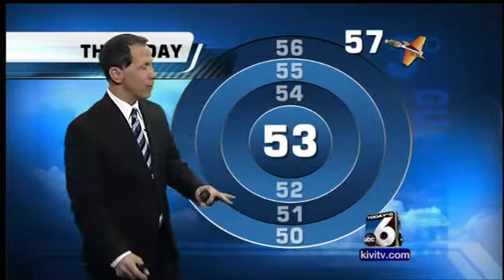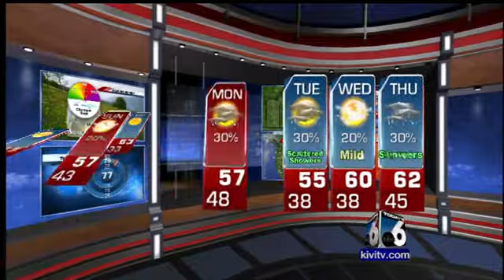Scott Dorval's Precision Forecast - Thursday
Sunshine and warmer temperatures for the next few days. Find out which weekend day will be better than the other right here...